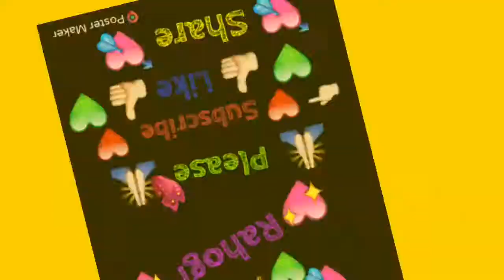whatsapp status||whatsapp status in hindi||best whatsapp status||new whatsapp status|62